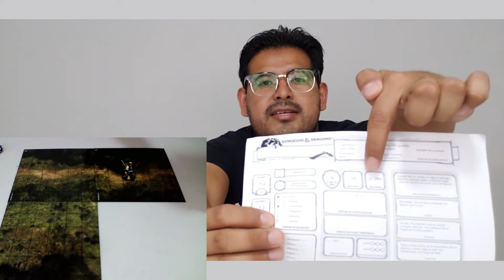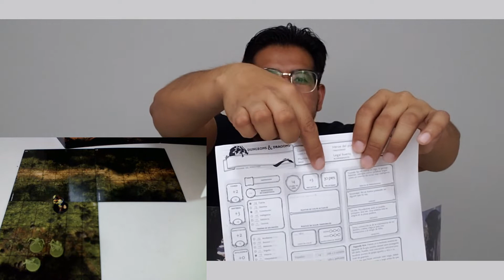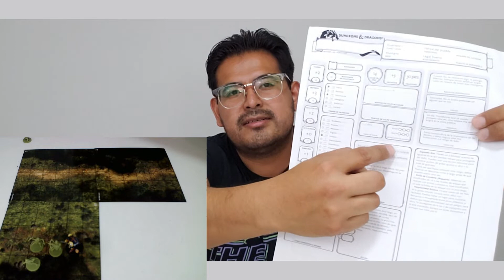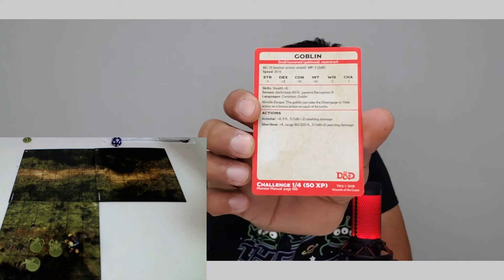Como se Juega Dungeons and Dragons Sesion 0 Drax92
Hola que tal, bienvenido al canal, hoy simulare uina sesion 0 para que vean lo facil que es jugar al rol, solamente conociendo los principios basicos para crear historias increibles llenas de accion